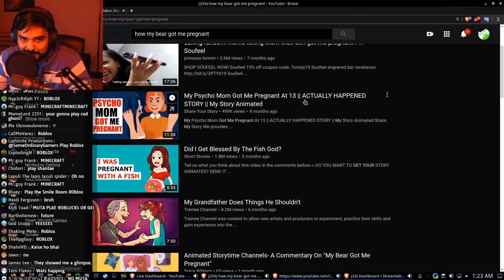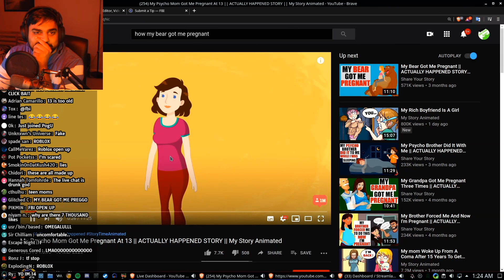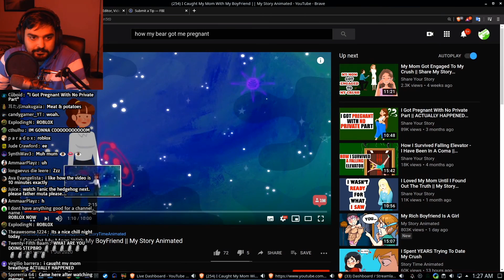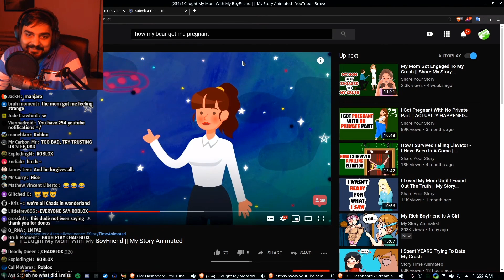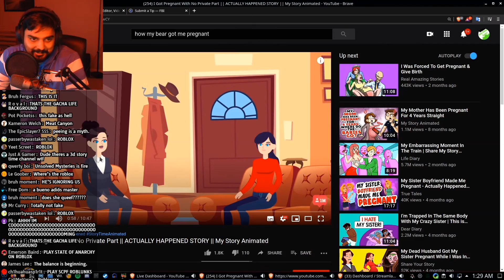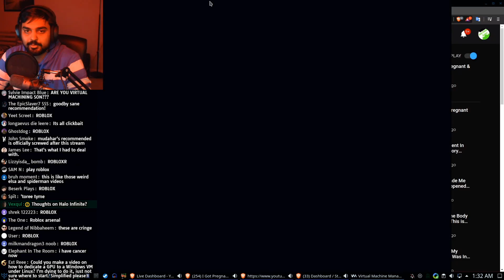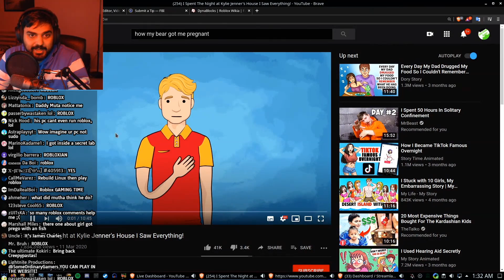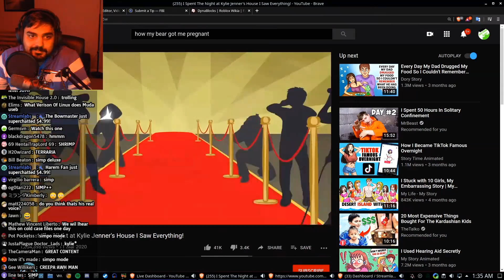SomeOrdinaryGamers - Mutahar reacts to weird stories (w/ chat)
Muta delves into the weird world of storytime YouTube.

From the "Broke my computer, youtube videos and maybe ghosts" (07/24/20) stream.